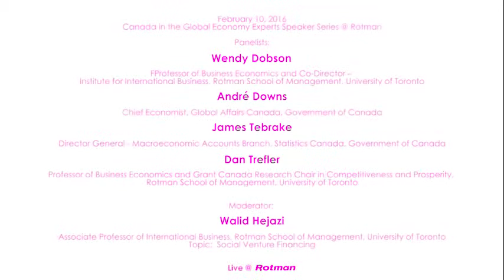Canada in the Global Economy: Wendy Dobson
Canada in the Global Economy Experts Speaker Series @ Rotman
Speakers:
Wendy Dobson, Professor of Business Economics and Co-Director, Institute for International Business, Rotman School of Management
André Downs, Chief Economist, Global Affairs Canada, Government of Canada
James Tebrake, Director General, Macroeconomic Accounts Branch, Statistics Canada, Government of Canada
Dan Trefler, Professor of Business Economics and Grant Canada Research Chair in Competitiveness and Prosperity, Rotman School of Management
Moderator: Walid Hejazi, Associate Professor of International Business, Rotman School of Management